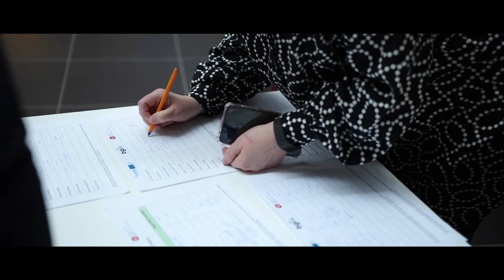Demo Day Inkubatora Digital Dragons 2020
Zakończyliśmy II edycję Inkubatora Digital Dragons.
8 świetnych zespołów, pod czujnym okiem 30 doświadczonych ekspertów z branży gier, przez długie 4 miesiące ciężko pracowało nad wzmocnieniem swoich kompetencji biznesowych i doskonaleniem swoich projektów growych. Finałem programu inkubacyjnego był demo day.

Inkubator Digital Dragons to wyspecjalizowany program wsparcia rozwoju firm, dedykowany branży gier wideo. II edycja wspierała studia projektujące gry na PC i konsole, w edycji I gościliśmy natomiast gry mobilne. W Inkubatorze Digital Dragons współpracujemy z inkubatorami growymi w regionie Morza Bałtyckiego w ramach projektu Baltic Game Industry finansowanego ze środków Programu Interreg Baltic Sea Region.

Dziękujemy: Video Games Legal, Polyslash, 11 bit studios, Thing Trunk, Starward Industries, Superbright, 32-33, Flying Wild Hog, Techland, Yaza Games, Another Angle Games, Vulpesoft, Byte Barrel, Billog Studio, Dreamgrit, Mindjar Design, DarkLords Studio